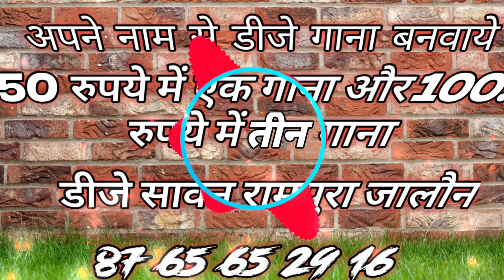Haazri-Likhwata-Hu-Sanjay-Mittal🔥[ Trap 💪 vibrate Mix]🛠️Dj Mahakal Kharkhonda Meerut 😜Dj Noida King